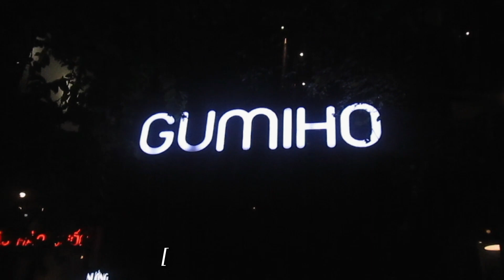digicam diaries 01 📸 hanging out on sunday 🌲✨️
my first digicam recap ever 📸✨️
shoot on canon powershot a2600

[trân ní, 97er, danang-based]